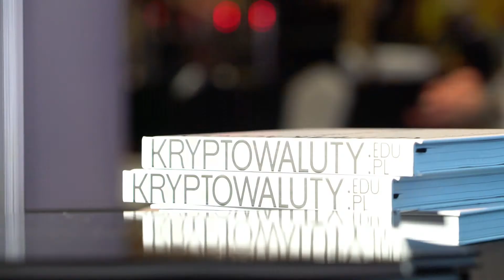BLOCKYARD 2018 - Gdańsk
The central goals of the BlockYard conference are to bring together diverse individuals interested in the blockchain technology; facilitate the exchange of knowledge and experience related to blockchain, mining, and cryptocurrencies; present investment opportunities in the aforementioned areas; and publicize promising ICO projects.